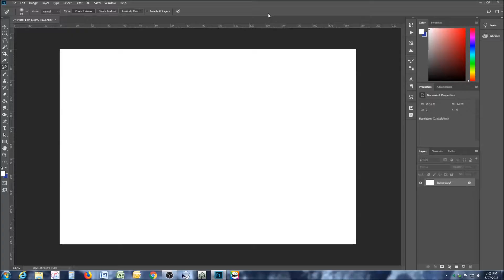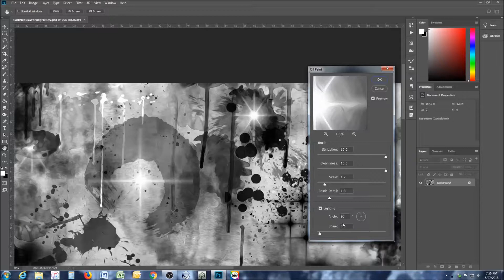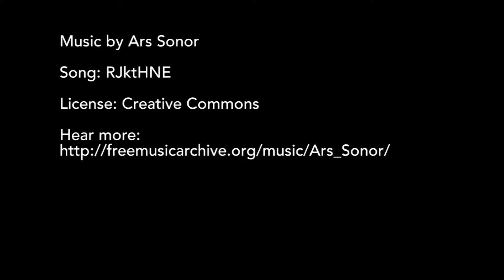Timelapse of Creating Black Nebula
Digital abstract painting. All work in Photoshop.

Song: RjktHNE